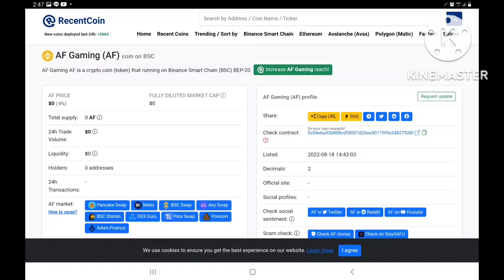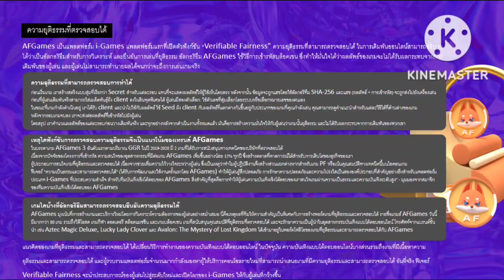หมาตื่นจากการจำศีลเรียบร้อย ตามจ่าฝูงไปเลยครับ!?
AFGames จะมีกิจกรรมทายผลในเดือนตุลาคม ร่วมเงินรางวัลมากว่า $200,000 โปรดติดตาม

ชื่อกิจกรรม:ทายผลฟุตบอลโลก-ชิงแชมป์

หัวข้อกิจกรรม: ทีมใดใน 32 ทีมที่เข้าร่วมการแข่งขันฟุตบอลโลกที่คุณคิดว่าสามารถเป็นแชมป์ได้

วัตถุประสงค์กิจกรรม: เฉลิมฉลองฟุตบอลโลกทุกๆ 4 ปี จุดประกายความหลงใหลในฟุตบอลโลก และแจกจ่ายรางวัลให้แก่ผู้ถือหุ้นของ AFGames ในรูปแบบทายผล

รางวัลกิจกรรม: จำนวนเงินรางวัลสำหรับการทายผลคือ $200,000 ผู้ถือหุ้นที่ชนะการเดิมพันหรือทายผล จะแบ่งเงินในส่วนนี้ร่วมกัน

กฎการแข่งขัน: เลือกทีมที่คุณคิดว่าจะคว้าแชมป์จาก 32 ทีมที่เข้าร่วมหากทีมที่คุณเลือกชนะ สมาชิกที่ทายผลชนะจะแบ่งเงิน $200,000 ในส่วนนี้ร่วมกัน

เงื่อนไขการเข้าร่วม: ต้องยอดเงินในบัญชีมากกว่า 10USDT เข้าร่วมทายผลเพื่อเลือกทีมที่คุณคิดว่าจะคว้าแชมป์ 10USDT จะถูกเดิมพันโดยอัตโนมัติ เพื่อปักหลักและรับรายได้ทุกวัน
10USDT จะคงที่เป็นเวลา 3 เดือน หลังจาก 3 เดือน คุณสามารถเลือกที่จะถอนเงินในการเดิมพัน หรือจะปักหลักต่อไปในฐานะหุ้นส่วนก็ได้

จำนวนการทายผล: สมาชิกแต่ละท่านมีโอกาสทายผล 1 ครั้ง หากคุณต้องเพิ่มจำนวนในการทายผลที่มากขึ้น คุณสามารถเชิญเพื่อน ทุกครั้งที่คุณเชิญเพื่อน 3 คนให้เข้าร่วมกิจกรรม จะมีโอกาสทายผลเพิ่มเติม และสามารถเชิญเพื่อนได้สูงสุด 6 คนเพื่อเพิ่มจำนวนทายผล 2 ครั้ง (หมายเหตุ: คุณไม่สามารถเลือกทีมเดียวกันในการทายผล)